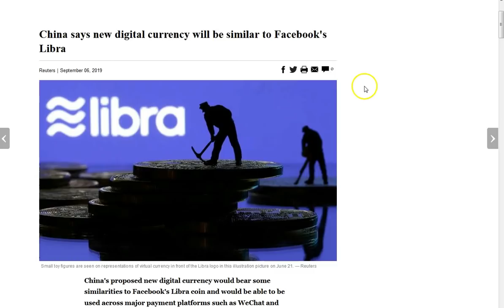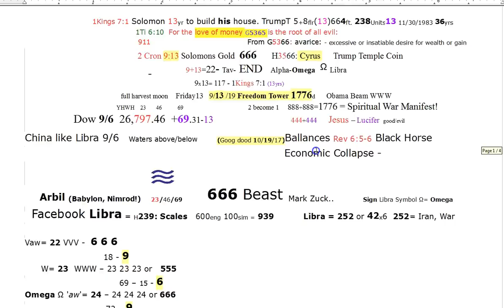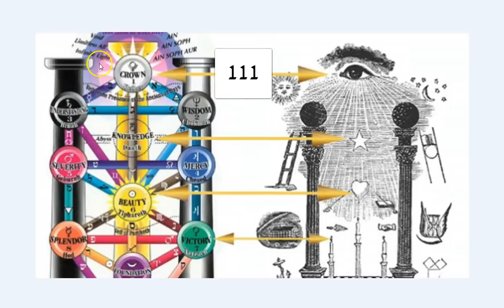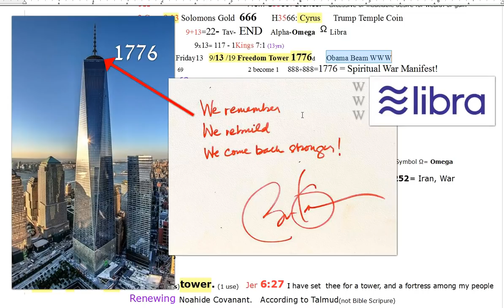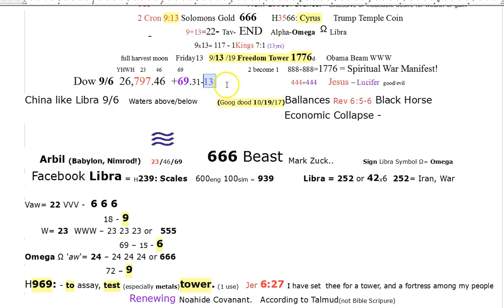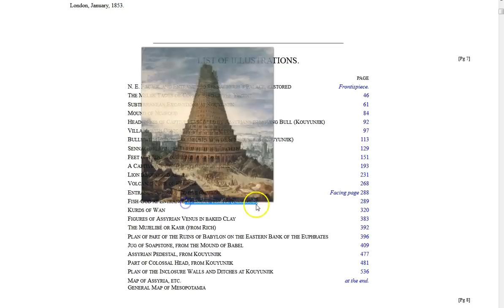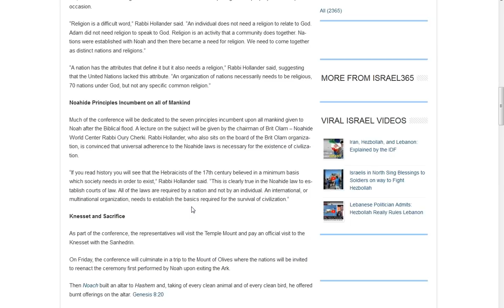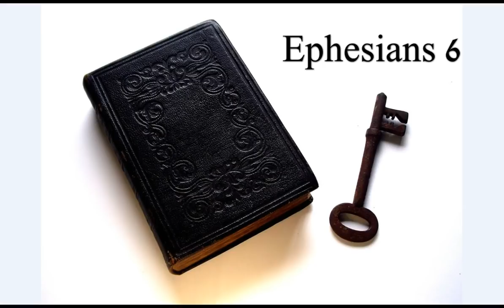Libra Babylon NWO Beast. Noah!de Covanant Sacrifice 9/27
Between the “peace plan”, the Noahide Covanant, Perhaps the re institution of the Sacrifice? Plus 911 and on and on... what a time to be alive in Christ Jesus!
Facebook Libra Balances With China. This is telegraphing exactly what is coming. When the rug is pulled, be strong in the LORD! His promises are True, He will deliver you from the evil! Those who believe on Jesus are not appointed to Gods wrath amen! The grace and peace of Christ Jesus be with you all!

Amen.